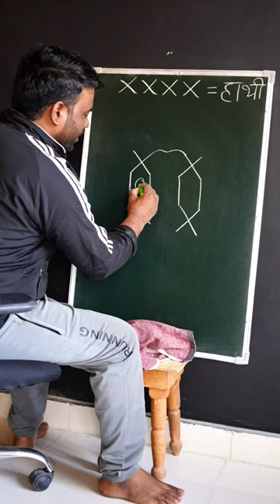XXXX = Elephant Drawing Very Easy For Beginners